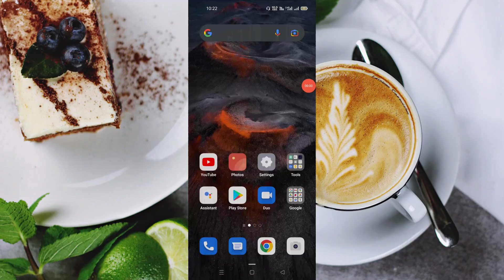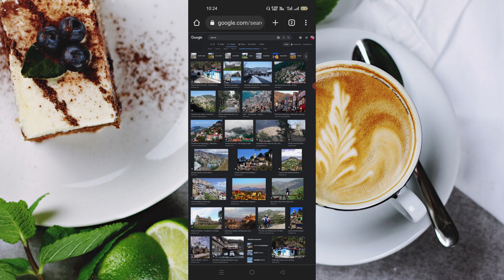google se photo kaise download kare no copyright 2022 | how to download copyright free images 2022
kisi bhi phone ki call sune aapne phone par | Kisi ka bhi call Kaise sune 2022

Video Viral kaise kare | Youtube video viral kaise kare | How To Viral Video On YouTube 2022

Good News 🤩 | अभी बनाओ ऐसा चैनल 1- महीने में होगा GROW लाखो कमाओ | youtube channel ideas

google se photo kaise download kare,
google se photo kaise download kare no copyright 2022,
google se photo kaise download kare gallery me,
google se photo kaise download kare no copyright 2021,
google se copyright free images kaise download karen,
google se image kaise download kare,
google se photos kaise download karen no copyright 2022,
google se photo kaise download kare 2022,
how to download copyright free images 2022